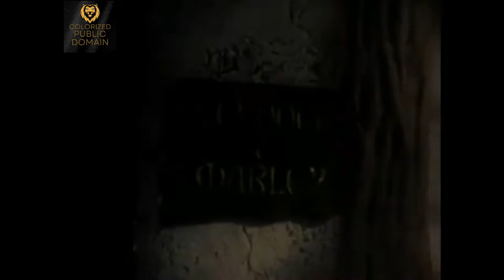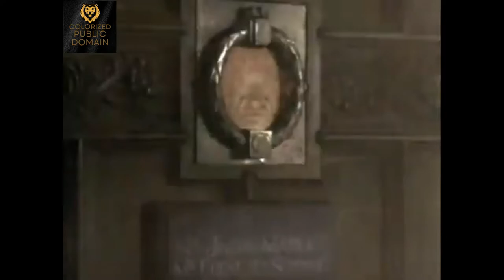Dive into the Spirit of Christmas with Scrooge (1935) - A Must-Watch Holiday Classic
Scrooge is a 1935 British Christmas fantasy family drama colorized classic film directed by Henry Edwards and starring Seymour Hicks, Donald Calthrop and Robert Cochran. Hicks appears as Ebenezer Scrooge, the miser who hates Christmas. It was the first sound version of the Charles Dickens classic A Christmas Carol, not counting a 1928 short subject that now appears to be lost. Hicks had previously played the role of Scrooge on the stage more than 2000 times beginning in 1901, and again in a 1913 British silent film version. This was the first film to be released by the Twickenham Film Distributors, Ltd., founded by Julius Hagen and Arthur Clavering. Hagen acted as producer for the new company, with Clavering handling film distribution.

Stylistically it leans heavily towards German Expressionism and the films of Fritz Lang, involving dark shadows and darkened edges.

The script sticks very closely to Dickens' words.

Plot:

Scrooge is mean old miser who wants nothing to do with Christmas. The Ghosts of Christmas Past, Present and Future appear to Scrooge, taking him on a journey into the very spirit and magic of Christmas itself.

It is Christmas Eve of 1843: Ebenezer Scrooge (Sir Seymour Hicks), a cold-hearted and greedy elderly money-lender, is working in his freezing counting house along with his suffering, underpaid clerk Bob Cratchit (Donald Calthrop). Two businessmen (Charles Carson and Hubert Harben) arrive to collect a donation for the poor, but the old man responds that prisons and workhouses are sufficient resources to deal with poor people. Scrooge catches Bob trying to take some coal but warns him he will be out of a job if he does not go back to work. A visit from Fred (Robert Cochran), Scrooge's nephew and sole living relative, only incites further annoyance, with Scrooge refusing to dine with him and his wife, and claiming Christmas is 'Humbug!'.

That night after work, Bob goes home to celebrate the holidays with his family while Scrooge dines alone at a seedy pub while the lords and ladies of London celebrate Christmas with the Lord Mayor of London. At home, Scrooge encounters the ghost of his seven-year dead partner Jacob Marley (Claude Rains – whose voice is only heard) who wears a chain he 'forged in life' from his own wicked career. He tells Scrooge he will be haunted by three spirits in order to escape his fate.

That night, as Marley warned, Scrooge is haunted by the Ghost of Christmas Past (Marie Ney), who shows Scrooge when he lost his fiancée due to his greedy nature towards others including a debt-ridden couple. Scrooge then sees that his ex-fiancée Belle (Mary Glynne) is now married and has many children.

Scrooge returns a changed and generous person. He orders a turkey for Bob and his family, gives a healthy donation to the two men from the day before and dines with Fred. Scrooge raises Bob's wages and gives him the day off, telling him that he will be a godfather to Tim before the two attend church together. The congregation sing Hark! The Herald Angels Sing as they enter.

Cast:

    Sir Seymour Hicks as Ebenezer Scrooge
    Donald Calthrop as Bob Cratchit
    Robert Cochran as Fred
    Mary Glynne as Belle
    Garry Marsh as Belle's husband
    Oscar Asche as Spirit of Christmas Present
    Marie Ney as Spirit of Christmas Past (physical outline only)
    C. V. France as Spirit of Christmas Future
    Athene Seyler as Scrooge's charwoman
    Maurice Evans as Poor man
    Mary Lawson as Poor man's wife
    Barbara Everest as Mrs. Cratchit
    Eve Gray as Fred's wife
    Morris Harvey as Poulterer with Prize Turkey
    Philip Frost as Tiny Tim
    D.J. Williams as Undertaker
    Margaret Yarde as Scrooge's laundress
    Hugh E. Wright as Old Joe
    Charles Carson as Middlemark
    Hubert Harben as Worthington
    Claude Rains as Jacob Marley
    Robert Morley as Rich man

Taglines:

What happened when Scrooge saw Marley's face on the door knocker...and the clock struck twelve!

Dickens' beloved characters live again in this picture for all the family. !

Copyright Status:

This work is in the public domain in its country of origin and other countries and areas where the copyright term is the author's life plus 70 years or fewer.